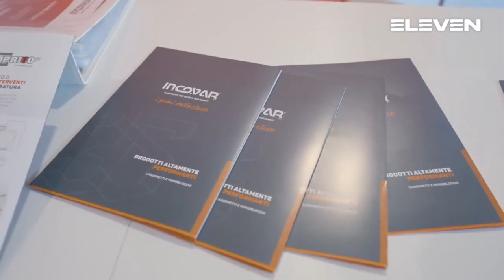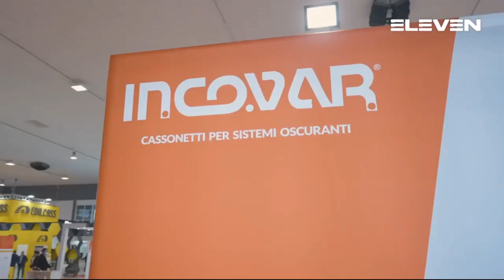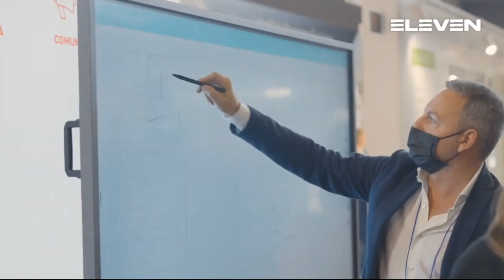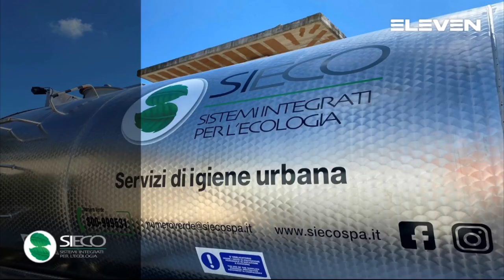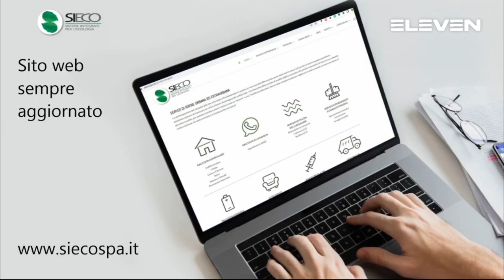Serie A Gold [15g^]: Conversano - Cassano Magnago 23 - 20